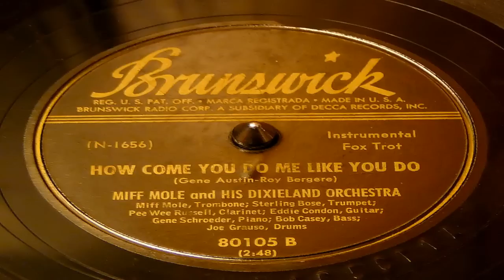How Come You Do Me Like You Do - Miff Mole And His Dixieland Orchestra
Recorded on February 9, 1944. Miff Mole on Trombone, Sterling Bose on Trumpet, Pee Wee Russell on Clarinet, Eddie Condon on Guitar, Gene Schroeder on Piano, Bob Casey on Bass, and Joe Grauso on Drums.